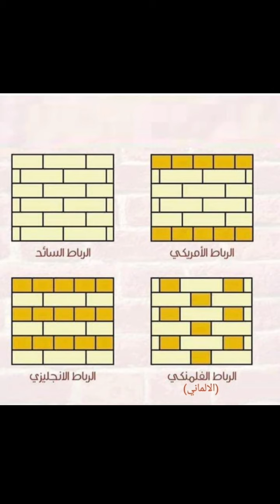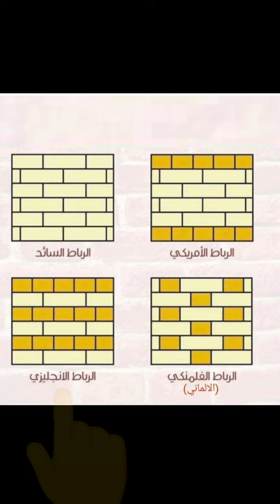ملاحظات مهمة بالبناء انصح بعدم اهمالها خريطة_100متر مع ذكرالابعاد